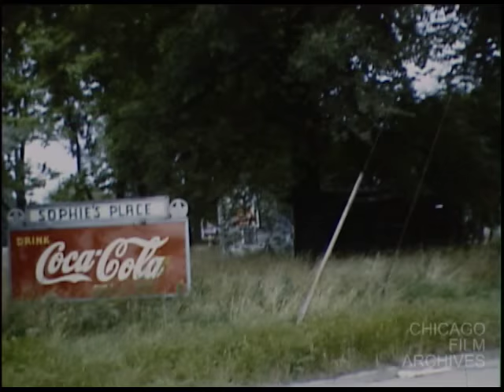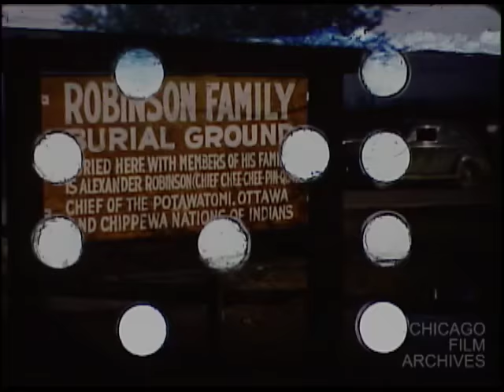Chicago Film Archives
A Chicago Film Archives video showing Chicago from 1941-60